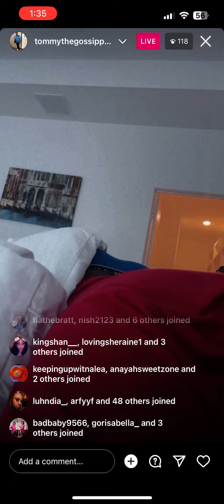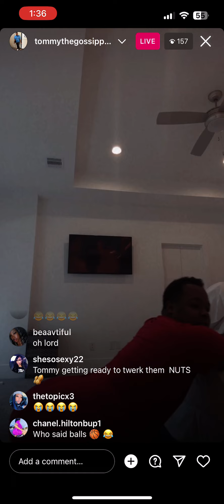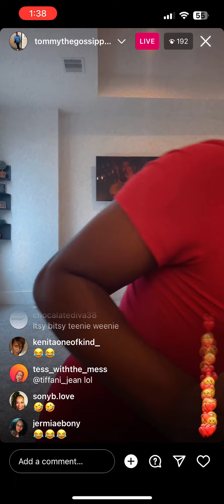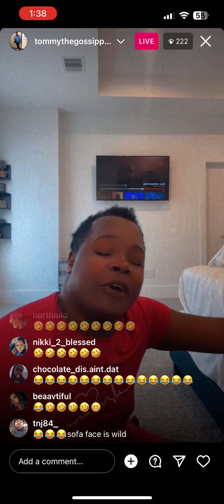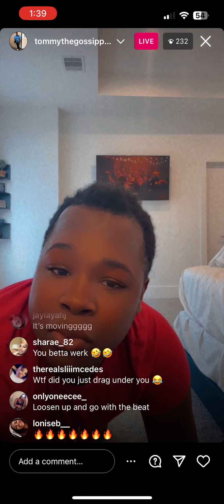TMQ Houston trip | Tameika swinging 🏀 and 🥜 to get the day started